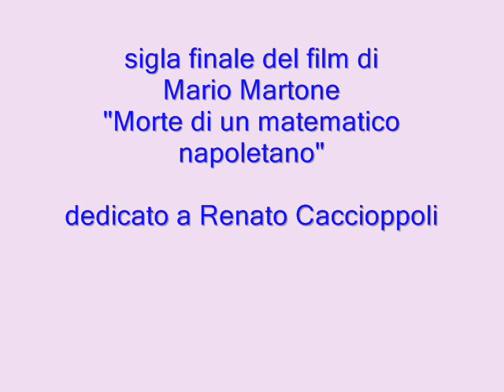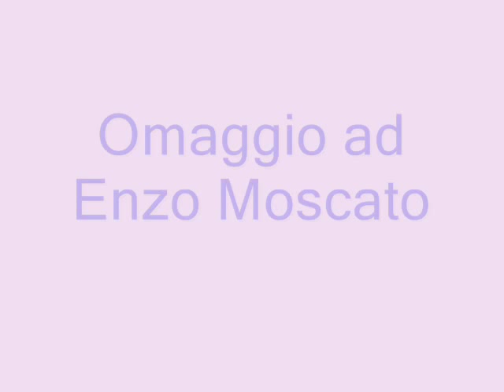"Palomma e Notte" canta Enzo Moscato.wmv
"Palomma e Notte"  cantata da Enzo Moscato- Sigla finale del film "Morte di un matematico napoletano" di Mario Martone (film dedicato al grande matematico Renato Caccioppoli). Nel film un cast di eccezionali attori del teatro italiano: Carlo Cecchi, Toni Servillo, Anna Bonaiuto , Renato Carpentieri, Licia Maglietta, Enzo Moscato, Gino Curcione, Andrea Renzi,Vincenzo Salemme, Lucio Allocca, Patrizio Rispo,Pasquale Zito,Antonio Neiwiller, Nicola Di Pinto,Sergio Solli, Nello Mascia, Mario Porfito,etc.